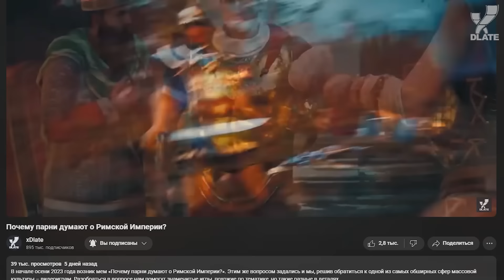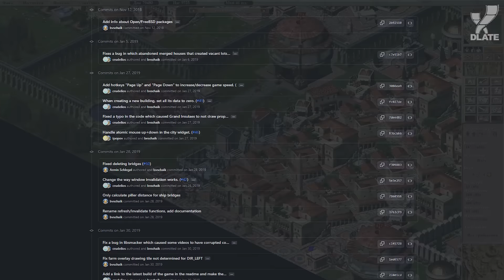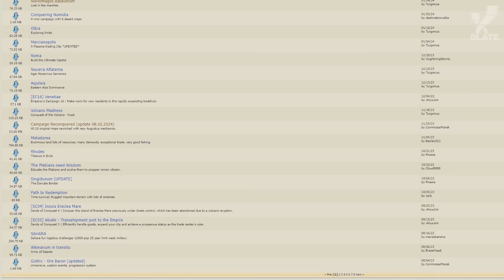Caesar 3 лучший градострой в 2024?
Легендарному Caesar 3 уже больше 25 лет. И для многих любителей жанра Цезарь 3 был первой и самой запоминающейся игрой. Пускай дальнейшие игры серии, такие как Pharaoh или Zeus Master of Olympus привнесли в геймплей множество улучшений, но римская эстетика всё равно сделала эту игру самой яркой. Вы скажете, что в 2024 году, такая древность просто не играбельна? И это не так. В этом видео мы вам расскажем о бессмертной классике градостроительных стратегий, поведаем историю создания её модификаций Caesar III Julius и Augstus Mode и конечно же расскажем о новых функциях.

Caesar 3 Augustus Beta Build (не забываем скачать папку assets)